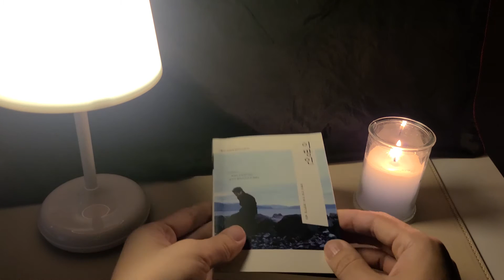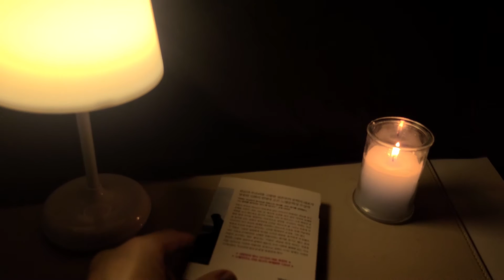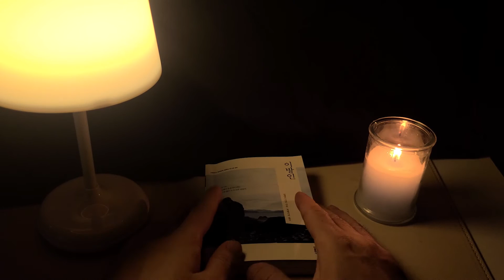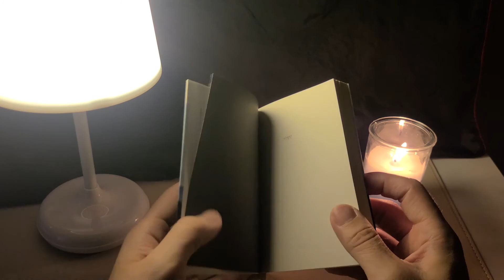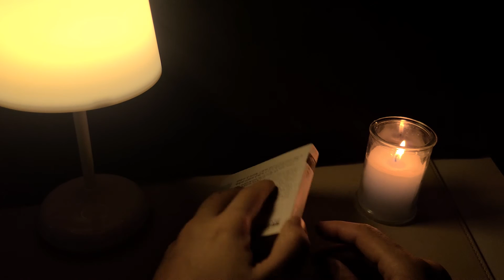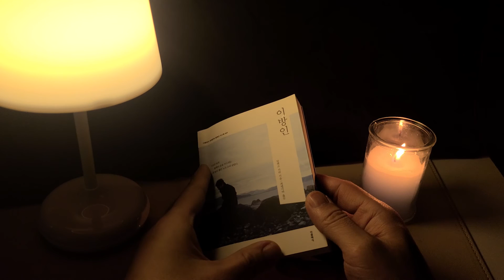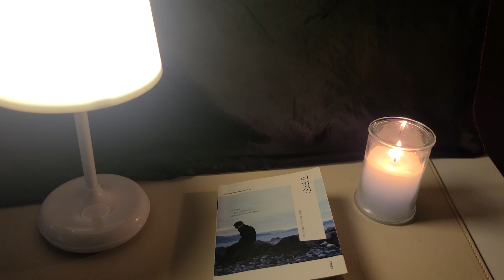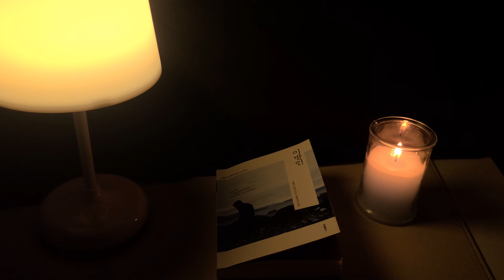이방인 /알베르카뮈 1,2화 낭독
세계문학
관습과 부조리를 고발한 실존주의 문학의 대표작
영원한 신화의 반열에 오른 노벨문학상 수상작